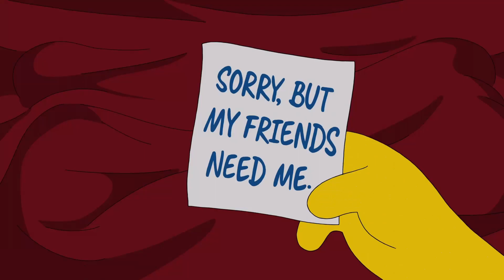Treehouse of Horror Not It | Treat or Terror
The Penultimate Treat or Terror for the year! "The Simpsons" did a special episode fully dedicated to one special as opposed to segments. Let's find out how they did.